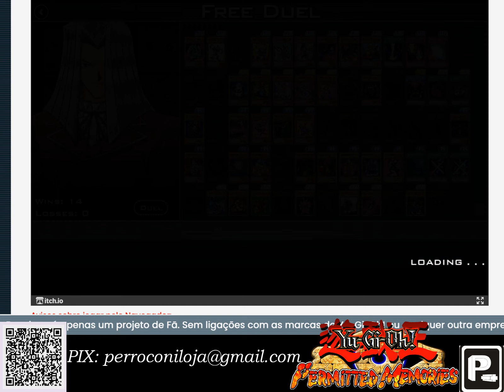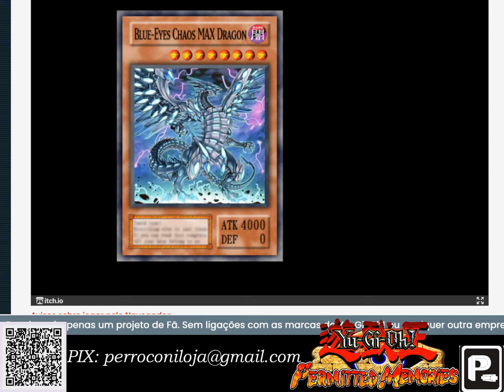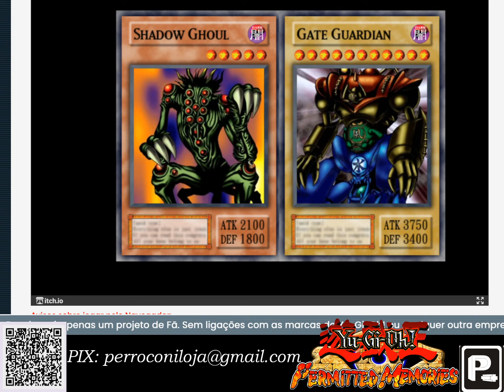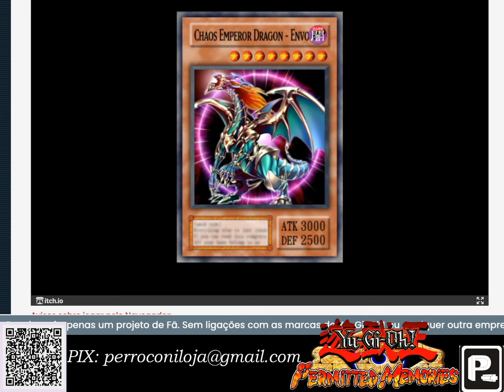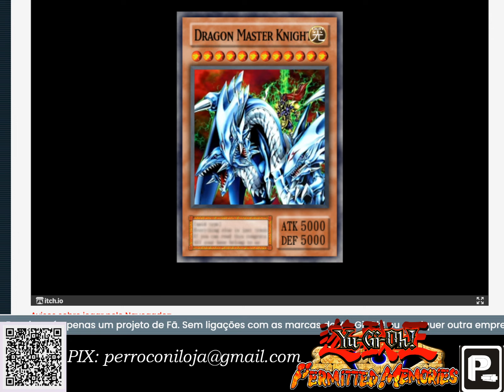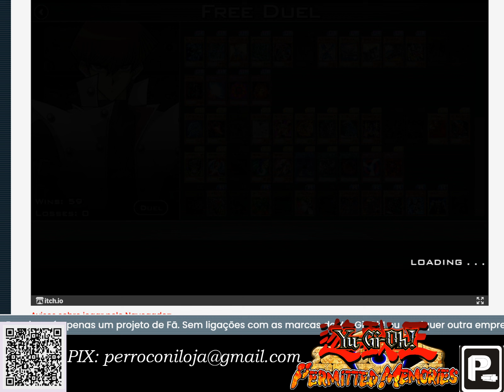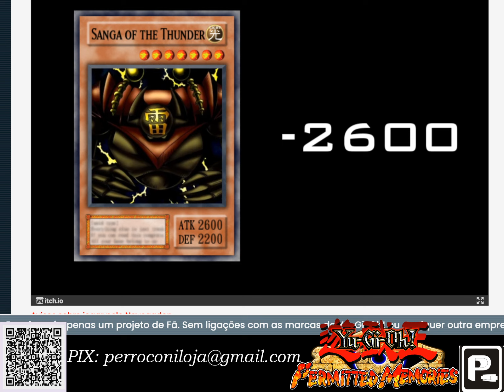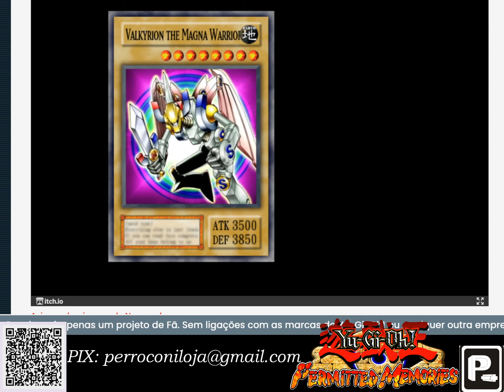REAGINDO MIKE BAGUNCINHA E NALDO BENNY PODCAST | PERMITTED MEMORIES EM BUSCA DE TODOS OS CARDS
COMPRE UM ITEM E AJUDE O CANAL Colecionáveis, Roupas , Games e tudo mais !

Itens necessários do react
REACT SOMENTE DO ÁUDIO  ⚠